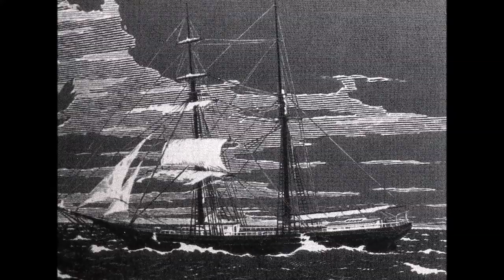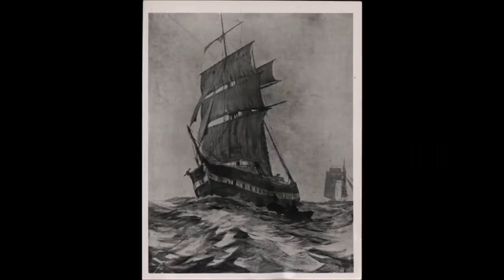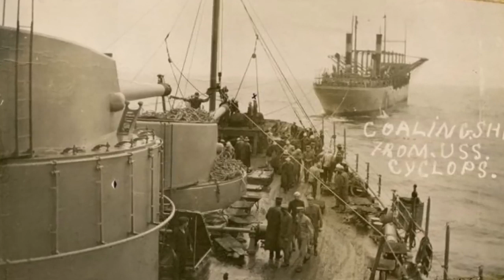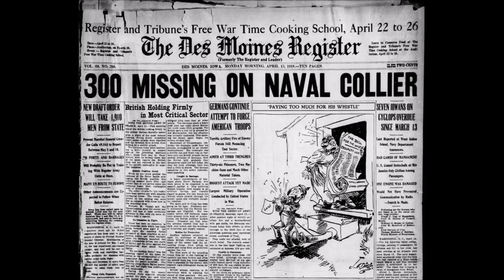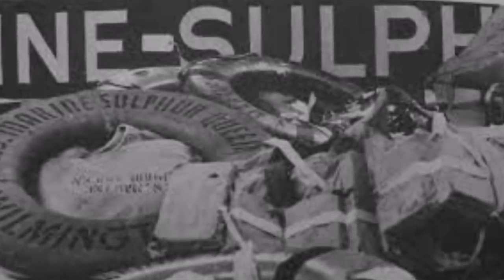5 MYSTERYOSONG KWENTO NG PAGKAWALA SA BERMUDA TRIANGLE PT 1